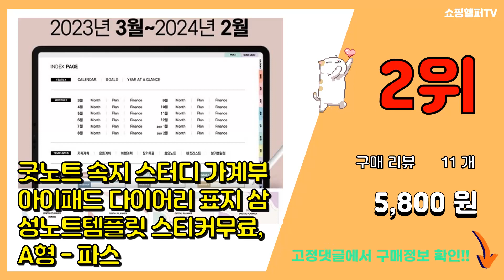굿노트스티커 추천 판매순위 Top10 || 가격 평점 후기 비교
❤️❤️❤️요즘 가장 많이팔린 굿노트스티커 추천❤️❤️❤️

[00:01]
10위. 대시앤도트 뽀작뽀작 감정기복 리무버 씰 스티커 4종 세트, 혼합색상, 1세트 [5,790원]

[00:06]
9위. 굿노트 속지 스터디 가계부 아이패드 다이어리 표지 삼성노트템플릿 스티커무료, B형 - 럭셔 [5,800원]

[00:11]
8위. 먼슬리요일 씰 스티커 4p [5,800원]

[00:16]
7위. #[리틀데이지] 동물 캐릭터 롤 스티커 7종 세트, 혼합 색상, 1세트   [12,960원]

[00:21]
6위. 플레픽 필 소굿 클리어 스티커, 민트, 1개 [4,500원]

[00:26]
5위. 블루 플라워 메모 스티커, 혼합색상, 180매 [11,000원]

[00:31]
4위. 크림토끼 다이어리 꾸미기 스티커 박스 100장, 다이어리 스티커 블루 [9,900원]

[00:36]
3위. 크림토끼 다이어리 꾸미기 스티커 박스 100장, 다이어리 스티커 핑크+블루 (200장) [16,900원]

[00:41]
2위. 굿노트 속지 스터디 가계부 아이패드 다이어리 표지 삼성노트템플릿 스티커무료, A형 - 파스 [5,800원]

[00:46]
1위. 아이패드 굿노트 캘리그라피 손글씨 스티커 20종, 스티커 20종 세트 [5,000원]